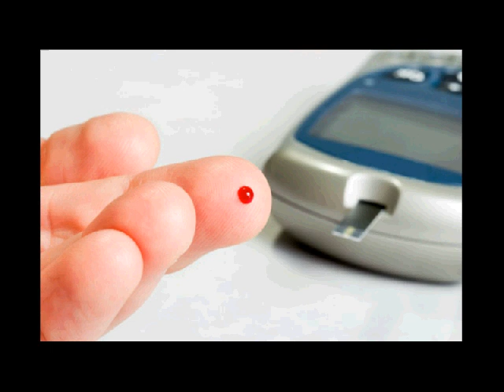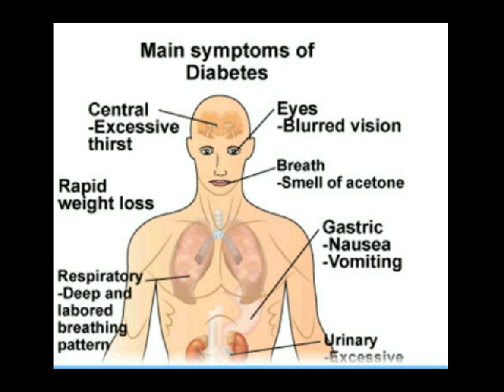jamu herbal diabetes